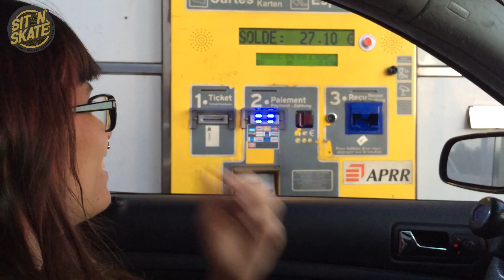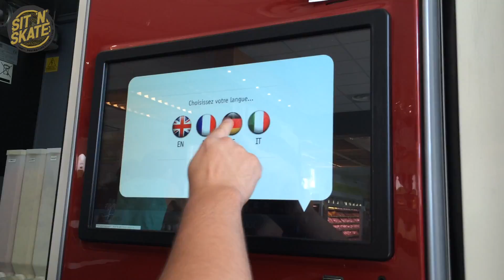Mit dem Rollstuhl durch Europa - Folge 2: Baguette bis Barcelona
sit 'n' skate - In der zweiten Folge unseres Roadtrip Abenteuers flüchten wir vor dem Regen in den Süden und schaffen es bis nach Barcelona, wo wir dem Skatepark de la Mar Bella​ einen Besuch abstatten!